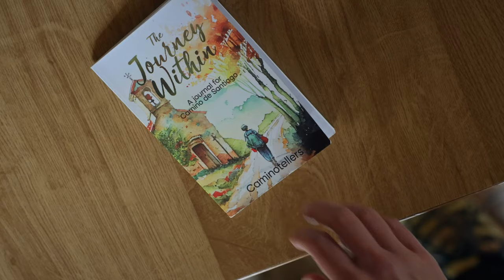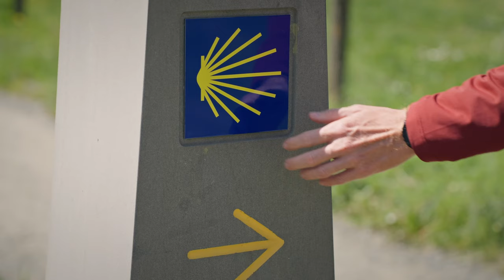Difficulties of the Camino de Santiago WITHOUT Speaking Spanish: Pilgrims Confess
Curious about how non-Spanish speakers navigate the Camino de Santiago? In this video, pilgrims from around the world share their personal experiences of completing this legendary journey without knowing the language. Hear their stories of overcoming language barriers, making new friends, and finding creative ways to communicate. Whether you’re planning your own pilgrimage or just interested in these inspiring tales, these firsthand accounts offer valuable insights and encouragement for anyone considering the Camino de Santiago. Join us to discover how language is no barrier to adventure!